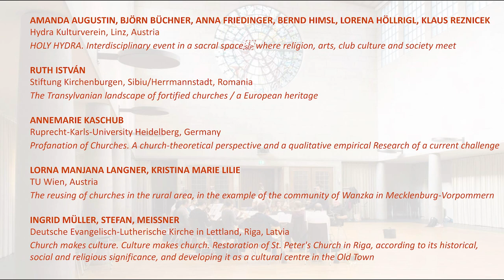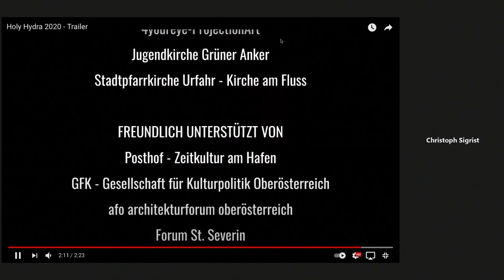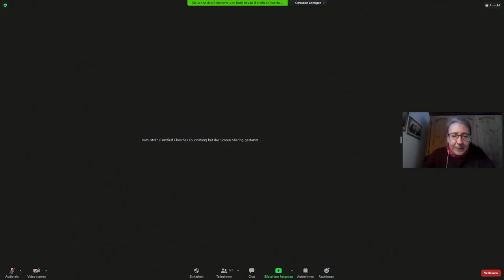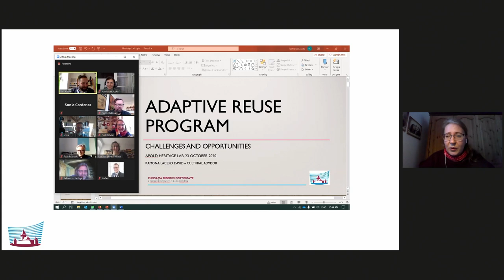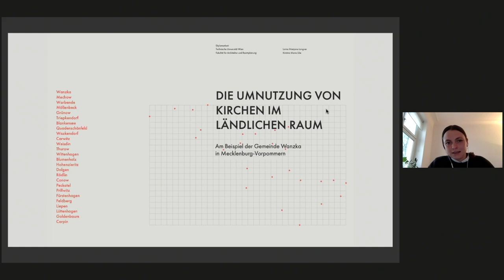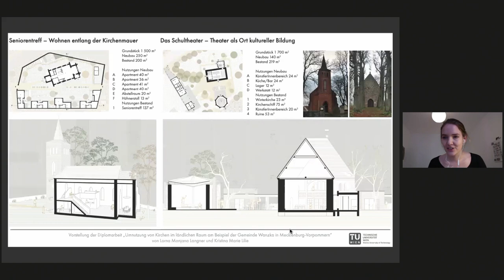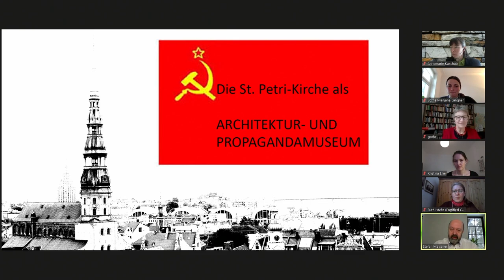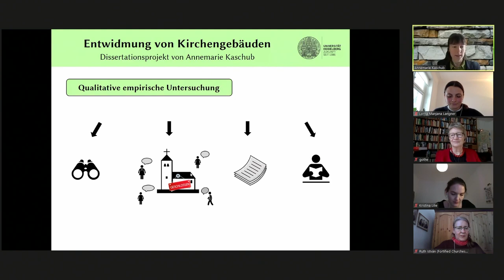Reusing churches | Kirchenumnutzung – Posters 3 – Herrenhausen Symposium 2021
POSTER PRESENTATIONS 3 | only de

AMANDA AUGUSTIN, BJÖRN BÜCHNER, ANNA FRIEDINGER, BERND HIMSL, LORENA HÖLLRIGL,
KLAUS REZNICEK
Hydra Kulturverein, Linz, Austria
RUTH ISTVÁN
Stiftung Kirchenburgen, Sibiu/Herrmannstadt, Romania
ANNEMARIE KASCHUB
Ruprecht-Karls-University Heidelberg, Germany
LORNA MANJANA LANGNER, KRISTINA MARIE LILIE
TU Wien, Austria
INGRID MÜLLER, STEFAN, MEISSNER
Deutsche Evangelisch-Lutherische Kirche in Lettland, Riga, Latvia